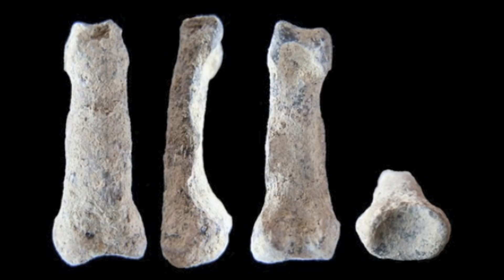90,000 Year Old Finger Bone Could Rewrite History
90,000 year old finger bone could rewrite history. We take a look at this incredible discovery about our past and how it could change history.

Located in the Nefud Desert of Saudi Arabia, researchers discovered the oldest remains from early humans outside of Africa and the nearby Mediterranean Levant region. What they found was a single bone from a Homo sapiens finger, and it's believed to be around 87,000 to 91,000 years old.